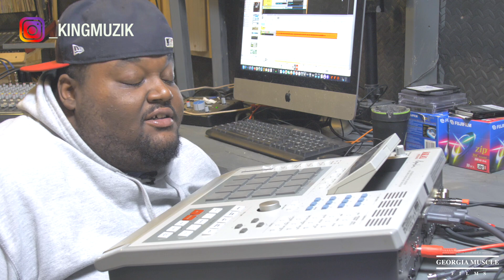Epic Trap Beat From Scratch MPC 3000 X AKAI MPC KEY 61 - MPC X, MPC ONE, MPC LIVE 2,MPC KEY 61